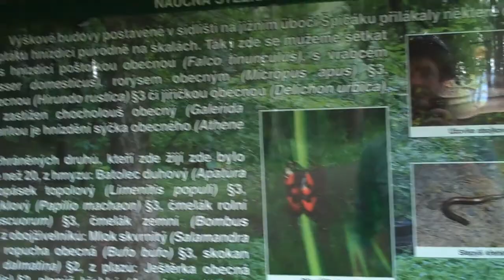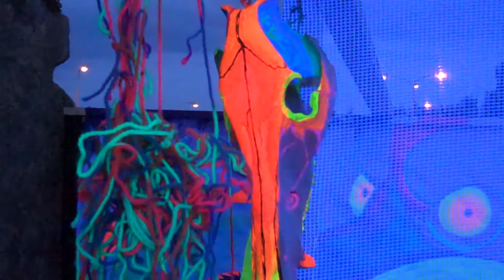Videodeník 10 2012